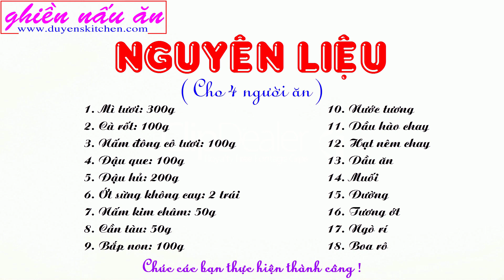Cách Làm MÌ Xào La Hán Chay Mặn Đều Dùng Được By Duyen's Kitchen ! Ghiền nấu ăn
NGUYÊN LIỆU
( Cho 4 người ăn )
1. Mì tươi: 300g
2. Cà rốt: 100g
3. Nấm đông cô tươi: 100g
4. Đậu que: 100g
5. Đậu hủ: 200g
6. Ớt sừng không cay: 2 trái
7. Nấm kim châm: 50g
8. Cần tàu: 50g
9. Bắp non: 100g
10. Nước tương
11. Dầu hào chay
12. Hạt nêm chay
13. Dầu ăn
14. Muối
15. Đường
16. Tương ớt
17. Ngò rí
18. Boa rô

THÔNG BÁO !!!
1. Người thực hiện các video của kênh Ghiền nấu ăn là Duyên Nguyễn, hiện đang sống và làm việc tại Việt Nam
3. Kênh Ghiền nấu ăn thực hiện việc chia sẻ các công thức nấu ăn gia đình qua các video được phát hành duy nhất trên youtube và chưa có bất cứ chia sẻ video nào trên các nền tảng khác
4. Kênh Ghiền nấu ăn chưa thực hiện việc buôn bán các loại thực phẩm, dụng cụ nhà bếp trên các trang bán hàng trong và ngoài nước Việt Nam
5. Kênh Ghiền nấu ăn chưa hợp tác quảng cáo cho bất cứ nhãn hàng hoặc thương hiệu nào
6. Kênh Ghiền nấu ăn không có hoạt động kêu gọi ủng hộ tiền khi xem video và chưa thực hiện việc vận động quyên góp từ thiện
7. Các trường hợp vi phạm bản quyền hình ảnh, video, âm thanh của kênh Ghiền nấu ăn sẽ được chúng tôi thực hiện các biện pháp gỡ bỏ mà không cần thông báo